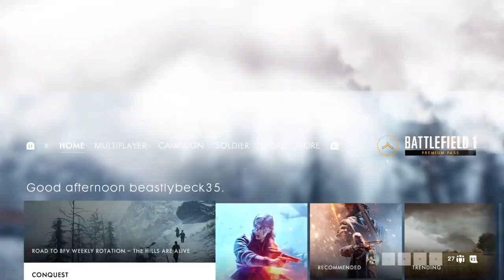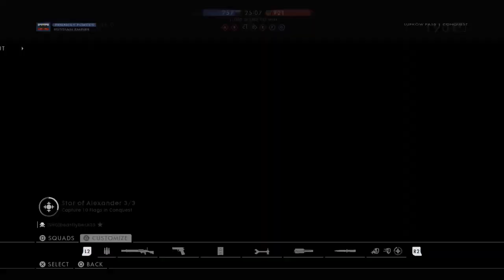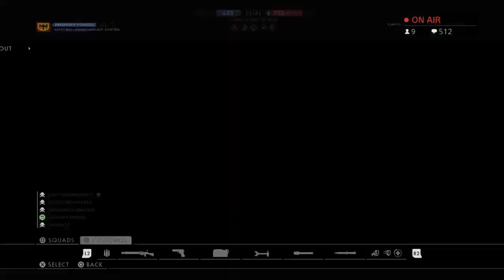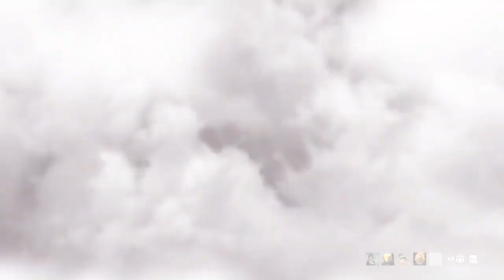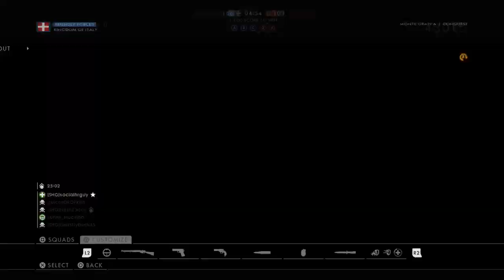BattleField 1 With Pro women PS4 pro Full HD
I stream fortnight and ww2 call of duty, Dead by Daylight.

RULES :
NO self advertising
NO disrespect
NO racism
NO politics.

Please repect everyone in chat
Just good channel vibes

It's free to be nice so please enjoy and thank you all.

Stream time = GMT time zone

Tuesday=3-5 pm then 8pm-Late
Wednesday = 3-5 pm - 8pm-Late
Thursday= 3-5 pm -8pm- Late